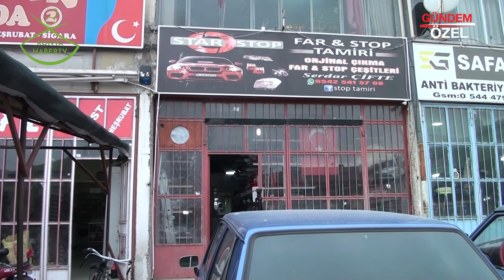STAR STOP - SELÇUKLU/KONYA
STAR STOP firma ortakları Ramazan GÖKÇEPINAR ve Serdar ÇİFTE, başarı ve faaliyetlerini Konya Haber Tv muhabirimiz Tuğçe CENGİZ' e anlattı.

Türkiye’nin her yerinden sektör ve firma haberlerini bir arada toplayan,
Türkiye'nin Özel Haber Programı.